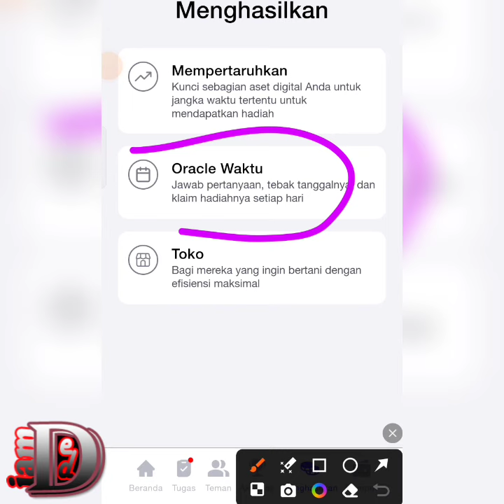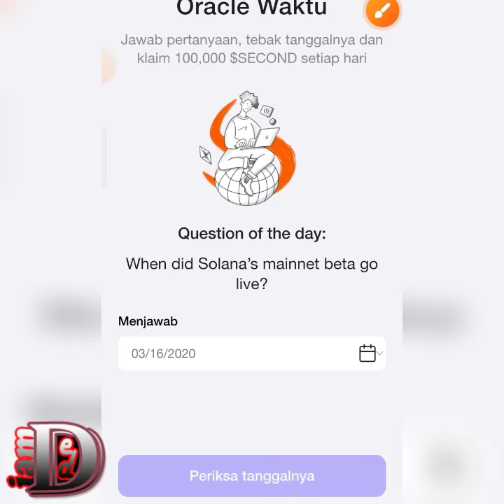TODAY 3 OKTOBER 2024 TIME FARM DAILY CODE ANSWER | TIME FARM ORACLE 3 OKTOBER